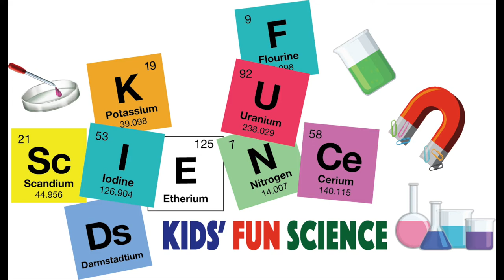The Energy Stick (Human circuit /open and closed circuits)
Energy Stick Experiment

UK Amazon Energy Sticks

United States Amazon
My Filming equipment:
Cell Phone Tripod 54 inch Travel

UK Amazon
My Filming equipment:
Cell Phone Tripod 54 inch Remote
Blue Yeti USB Microphone
Green screen & lights
Apple iMac 21.5in 2.7GHz Core i5 8GB memory
iPhone 12 Pro

Chapters
0:14 Intro
0:27 What is the Energy Stick
0:54 Open and Closed Human circuit
1:23 Doesn't light up, because its a Open circuit
2:12 It lights up as we have a closed circuit
2:55 4 person Human Circuit
3:14 Human circuit with a nose
3:47 Is water a conductor of electricity?
4:33 Is wood a conductor of electricity?
4:49 Is a banana a conductor of electricity?
5:15 Is a plastic dinosaur a conductor of electricity?
5:28 Carson grabs a plant leaf. Is a leaf a conductor of electricity?
5:33 Is a rubber glove a conductor of electricity?
5:58 Is a cup full of coffee a conductor of electricity?
6:06 How does the Energy Stick Work?
6:26 Thanks for watching. Please LIKE and SUBSCRIBE.

Special thanks to Carson, Greyson and Parker for helping me make this video. Look forward making many more videos with you guys. Thanks Ken

The Energy Stick has two silver rings on each end. When you grab both silver rings it will begin to light up with flashing lights and sound off with a siren. When you take one of your hands off it will got silent.

The Energy Stick teaches you about experimenting with open and closed circuits. What object conducts electricity and more.

When you touch both silver rings with your hands (skin) you have turned your body into a circuit. With both hands (skin) touching at the same time, tiny negative charges called electrons flow on your skin around your body from one end of the Energy Stick to the other. The flashing lights and buzzing sound are telling you that your body (skin) is a conductor of electricity.

Circuit
Circuits are the private pathway for electrons. A circuit allows electrons to flow continuously in only one direction at a time from the starting point through the circuit and back to the starting point.

The Energy Stick's sensing circuit is to sensitive that it can detect even a very small amount of electricity that travels across your skin. It is completely safe and it's a totally fun way to learn about conductors of electricity.

FUN FACT
The students of Coulson Tough Elementary School in Woodlands, Texas set a Guiness World record for the worlds largest human circuit using one Energy Stick to connect 1,113 kids. We had 4, so we just missed the record.

What did you use to see if it conducted electricity?